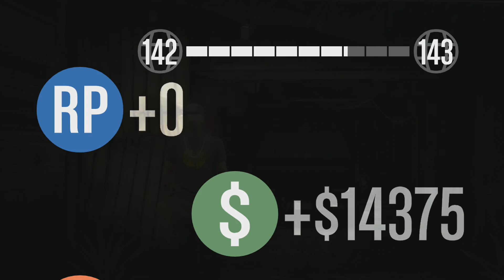GTA 5 online missions my way - Chopper Tail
another GTA 5 mission